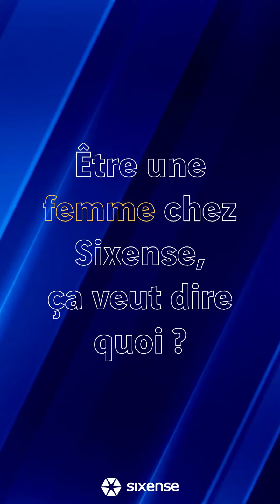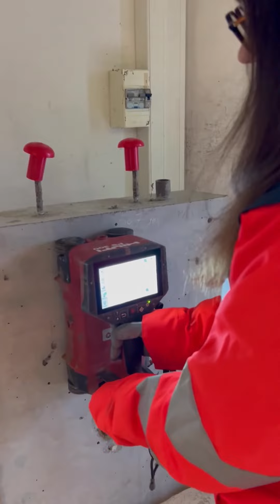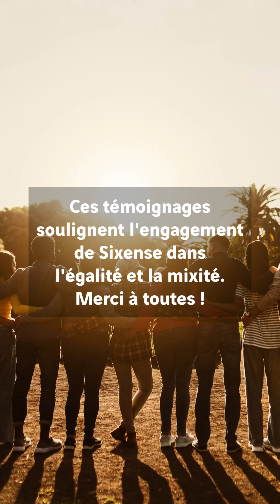8 mars, Journée internationale des droits des femmes – Sixense donne la parole à ses collaboratrices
A l’occasion de cette Journée internationale des droits des femmes, nous avons donné la parole aux talents féminins qui composent Sixense.

Notre objectif, demander à chacune ce que signifie pour elle d’être une femme au sein de Sixense. Dans la vidéo suivante, nos collaboratrices vous livrent leur ressenti en cette journée si spéciale.